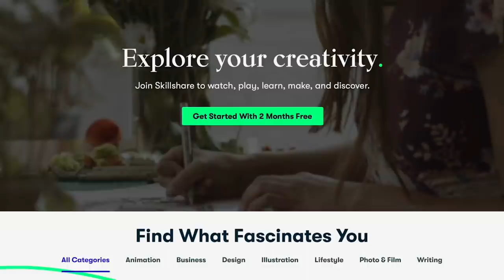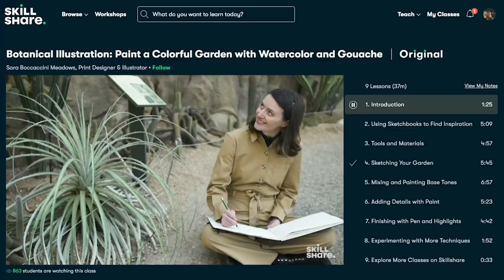Building The Farmhouse | Day 71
Learn how to build an entire house start to finish with The Perkins Brothers and Crew!

On this exciting episode:
We install the finished treads, risers, and skirt boards on the stairs!

“The Farmhouse” is a custom home for a Western North Carolina family that will sit high on a mountian near The Blue Ridge Parkway... And The Perkins crew will be filming every step of the build! They plan to release 2-3 videos per week following the progress.

Kleenguard Maverick Safety Glasses with Intergrated Side Shields (1 Pair)

Huber ZIP System Flashing Tape | 3.75 inches x 30 feet | Self-Adhesive Flashing for Doors-Windows Rough Openings

PERKINS ENTERPRISES HATS!!